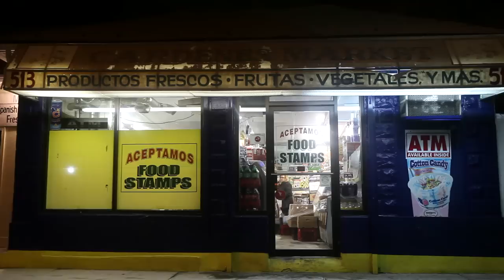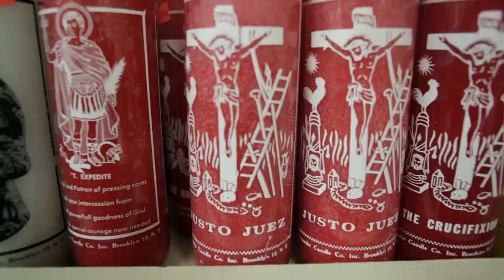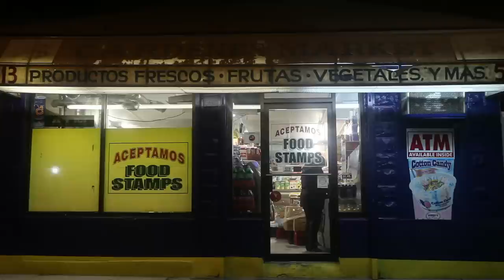Supnate - Butter(ghee) Prod. by Steve Cool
Bonus track off of Supnater's "Scripts From Ignot: Golden Ethics" A Collection of Ten arrangements. Prod. by Steve Cool. Video directed / shot / edited by Jose Rodriguez @J_Documentary.